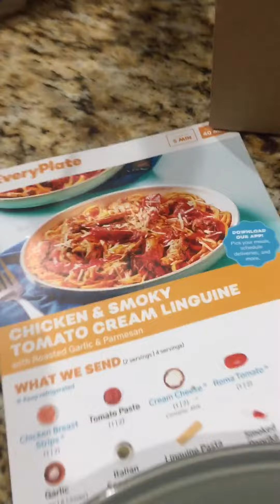Supper Is Ready Y’all 🙏💜💙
Chicken 🍗 &Smoky Tomato Cream Linguine
With Roasted Garlic & Parmesan!!Bless Up!!